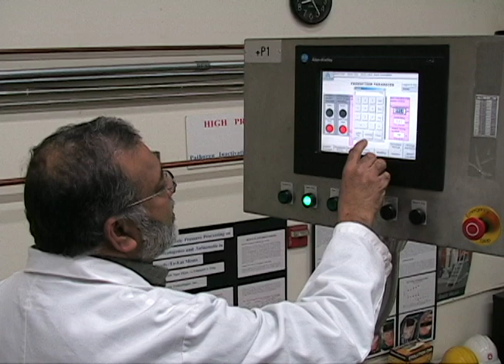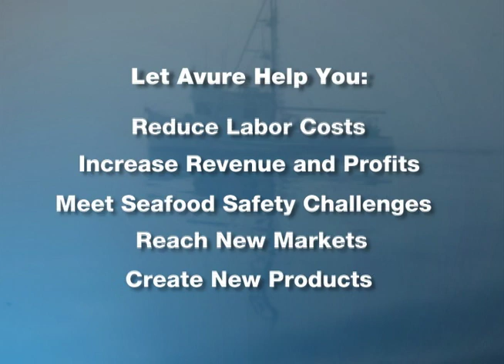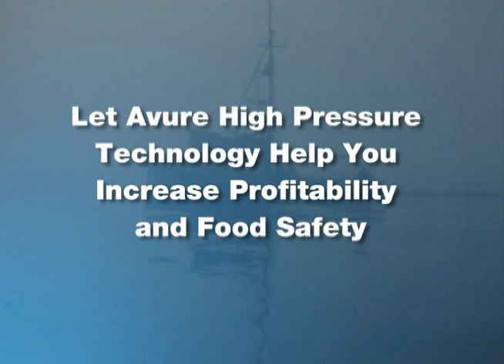Avure Technologies Seafood High Pressure Processing (HPP) 2009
Avure Technologies is the global leader in high-pressure technology, and we're making waves in the food industry. Our Fresher Under Pressure® technology harnesses the power of high-pressure processing (HPP), using water pressure to produced packaged foods that are safer, last longer and taste better.
Avure food presses combine over 50 years of technical excellence in ultra-high hydrostatic pressure systems with 25 years of specialized research and product development for the packaged food industry.